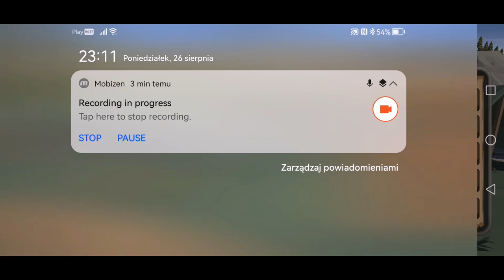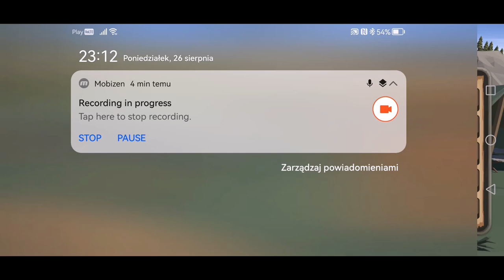CIĘŻKA PRZEPRAWA PRZEZ LAS FASZYSTÓW! - Soldier WW2 #2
Za stworzenie tego tytułu odpowiada Ari Lukkari.